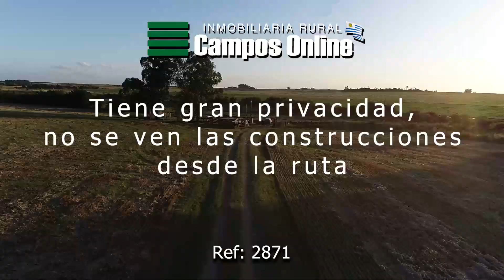Venta de Chacra en Colonia de 30,4 hectáreas [Ref: 2871]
Se toma como parte de pago del 50% de la propiedad, apartamento o pequeña casa en Punta del Este o su zona.

🌱Inmobiliaria Rural Campos Online Uruguay 🇺🇾